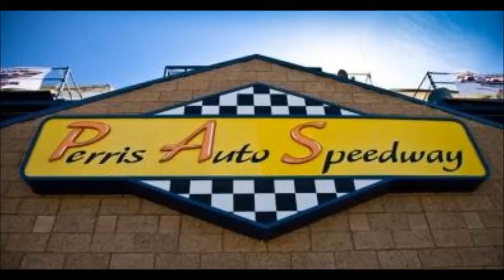Push Starting Sprint Cars at "STP World of Outlaws" - April 12, 2014 @ Perris Auto Speedway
We get in a 1974 Jeep to show you how to push start a sprint car.

18700 Lake Perris Dr.